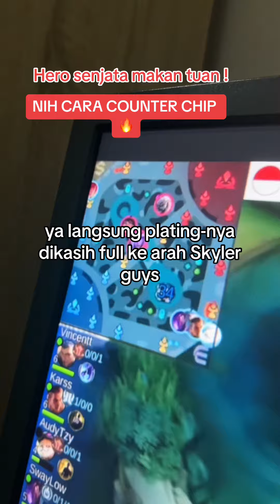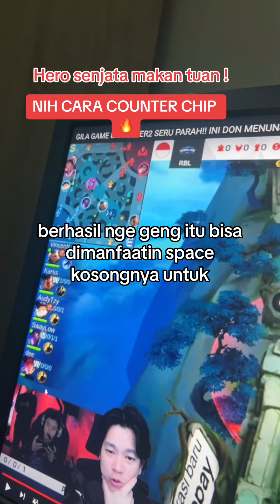ILMU MAHAL DARI RRQ! TERNYATA GINI CARA LAWAN CHIP - Mobile legends